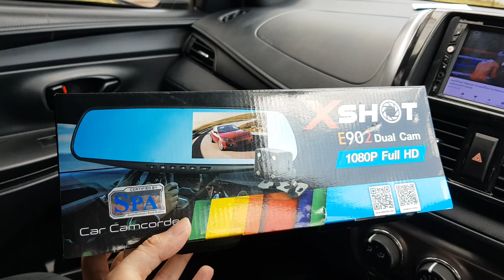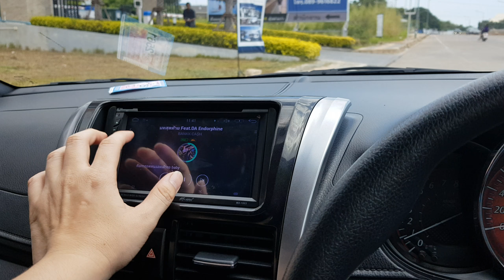NEW YARIS 2015 ANDROID M.MAX + Xshot E902 By เพชรประดับยนต์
ขอบคุณครับลูกค้า
NEW YARIS 2015
-ชุดจอ 7 นิ้วมาพร้อมจอคมชัดรุ่นใหม่ 2017
++Ver.5.1.1 RAM1GB CPU 4CORE
++ USB 1 PORT MP3 BLUETOOTH DVD
++พักหน้าจอไม่มีปัญหาเวาลากลางคืน
++ระบบนำทาง OFFLINE iGO NEXTGen Online Google Maps
++รองรับเล่นอินเตอร์เน็ต YOUTUBE LINE JOOX TV ONLINE
++ชุดปลั๊ก OEM
++กล้องบันทึก หน้า+หลัง กระจก XSHOT E902

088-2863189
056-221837